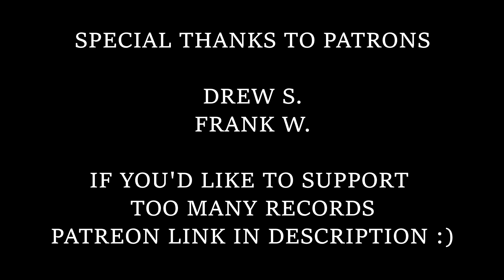Urban Outfitters BANNED ME From Buying Vinyl Records | Storytime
This is an absolutely true story about how Urban Outfitters banned me from buying vinyl records! My first Storytime for this channel, and I hope you guys get a good laugh out of it.

Shoutout to my hair giving up halfway through the video and falling on my face!!